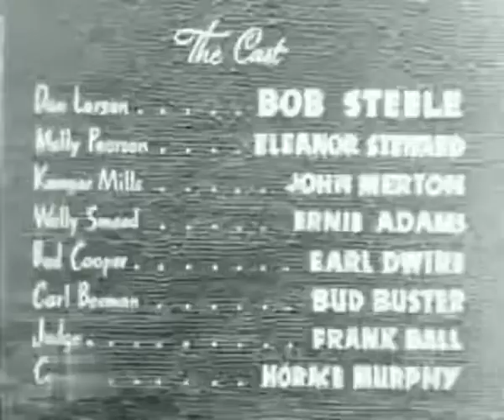THE GUN RANGER (1937) Bob Steele / B-Western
Ranger Dan Larsen (Bob Steele), after Wally Smeed (Ernie Adams) goes unconvicted of killing the father of Molly Pearson (Eleanor Stewart), resigning from the Rangers in order to work undercover to track down the leaders of the outlaw band that runs the town.

Cast:
Bob Steele as Dan Larson
Eleanor Stewart as Molly Pearson
John Merton as Kemper Mills
Ernie Adams as Wally Smeed
Earl Dwire as Bud Cooper
Budd Buster as Carl Beeman
Frank Ball as The Judge
Horace Murphy as Ranch cook

Written by Homer King Gordon (story)
George H. Plympton (adaptation)
Produced by A.W. Hackel (producer)